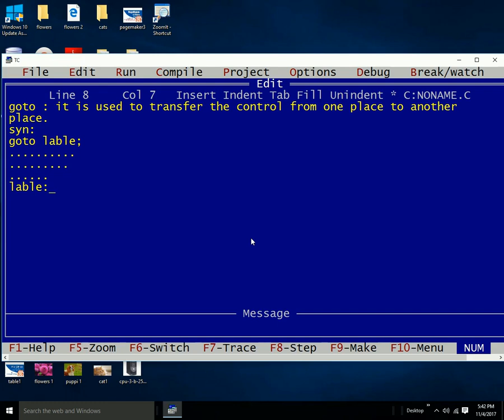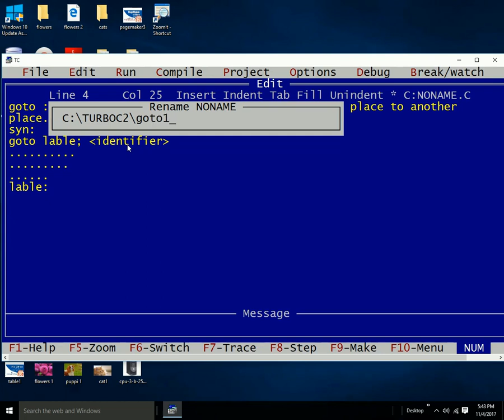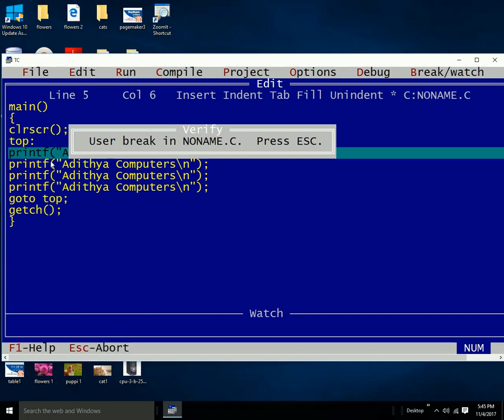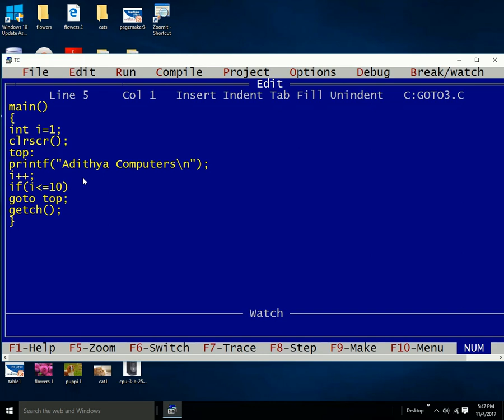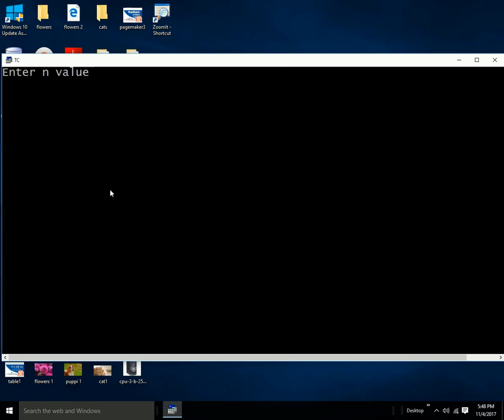C Language in Telugu goto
Learn about goto